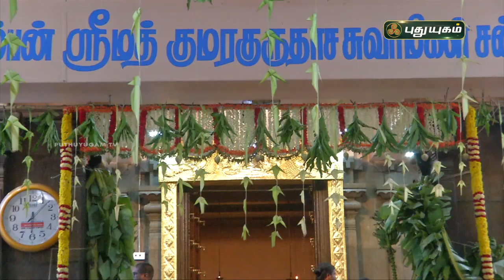ஸ்ரீமத் பாம்பன் குமரகுருதாச சுவாமிகள் திருக்கோயில் ஒரு சிறப்பு பார்வை...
ஸ்ரீமத் பாம்பன் குமரகுருதாச சுவாமிகள் திருக்கோயில் ஒரு சிறப்பு பார்வை... | puthuyugamtv | Promo 14/06/2023 | நாளை காலை 6 மணிக்கு.